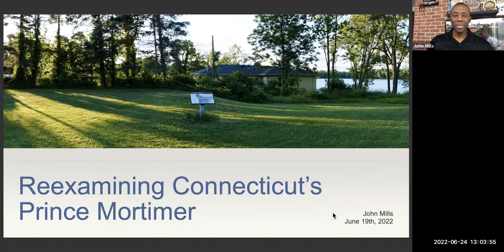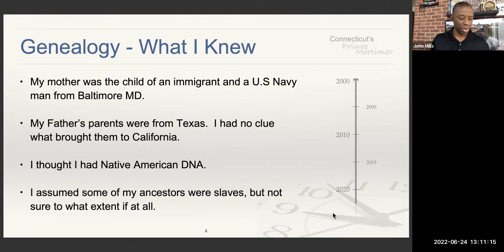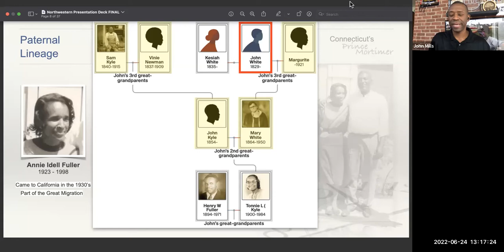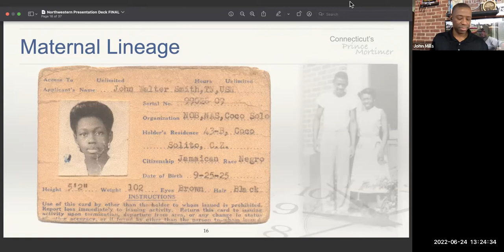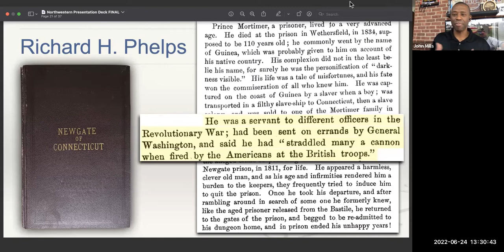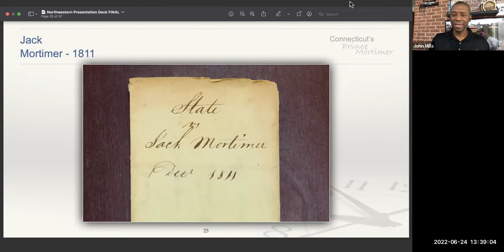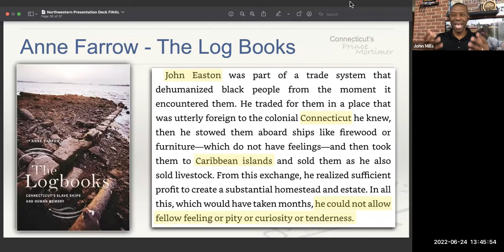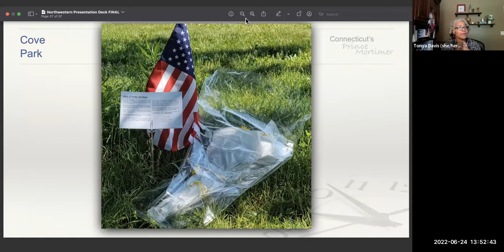John Mills - Juneteenth Lecture for Northwestern University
This was a lecture for Northwestern University in Evanston, IL on June 24th, 2022.

John Mills’ lecture brings to light the largely untold story of Prince Mortimer while also evaluating the ripple effects of a past time. Mills traces his personal path in discovering his ties to slavery, what it revealed about himself, and the challenges he would eventually face in attempting to find the burial locations of his ancestors – marrying his own experiences and revelations to that of Connecticut’s Prince Mortimer.